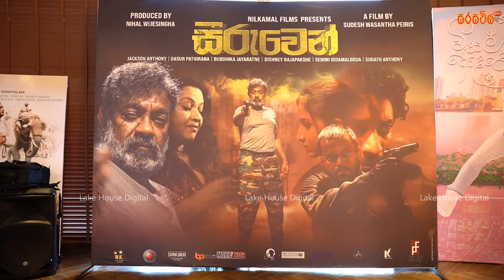ජැක්සන්ගේ අවසන් චිත්‍රපටය රිදී තිරයට එයි | "සීරුවෙන්" චිත්‍රපටයේ විශේෂ දර්ශනය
Sarasaviya Social Media Platform

Follow us on web   -   Sarasaviya.lk